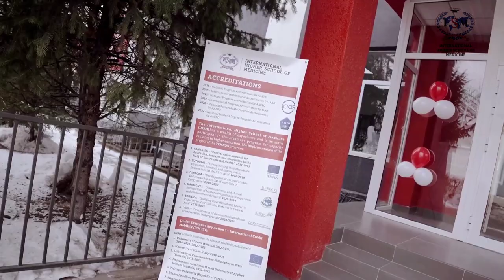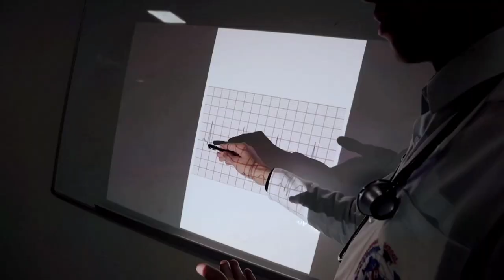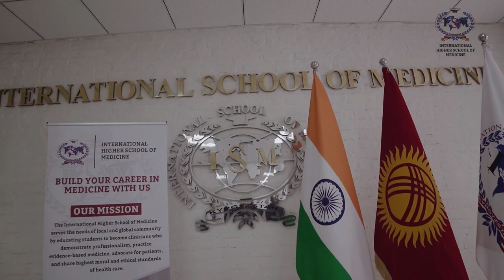Closing the chapter on a remarkable Open day 2024 at IHSM Elite campus -Issyk - Kul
🏫 ✨from February 23rd-25th, parents were welcomed to an insightful exploration of the IHSM Elite campus. They toured the medical clinic "vedanta" & campus gaining a comprehensive understanding of the academic environment. The serine beauty of Kyrgyzstan served as a backdrop to this enriching experience.